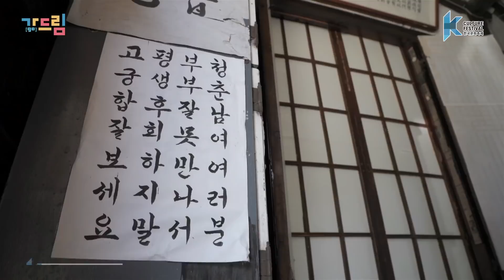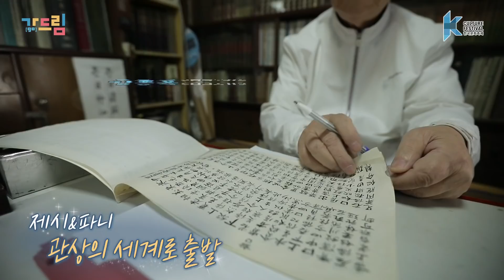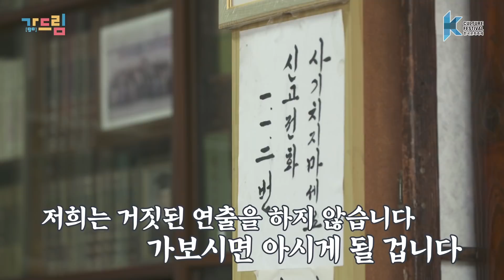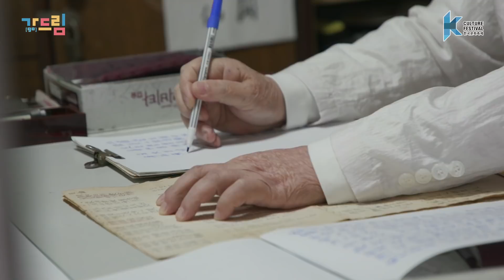내가 왕이 될 상인가?👑 제시X티파니의 놀라운 관상학 체험기 | ‹2020 K-컬처 페스티벌 전주 가(go) 드림› EP.03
전주에 오면 꼭 해야 하는 한 가지는 바로 '관상보기' 👀🔎
제시X티파니를 소름 돋게 한 놀라운 관상의 세계로 go go ❕❕
근데 풀메이크업하고 관상 볼 수 있나요? 궁금하면 드루와~

음식, 패션, 드라마, 전통 등
대한민국 문화의 모든 것을 체험해 볼 수 있는 K-컬처 페스티벌!
아이돌 트래블러와 K-컬처 가이드가 여러분을 대신하여 가드립니다!
K-RETRO CITY 목포 With 황치열, 아스트로
K-ORIGIN CITY 전주 With 제시, 티파니 영
K-DRAMATIC CITY 강릉 With황치열, 모모랜드
K-PERFORMANCE CITY 안동 With 황치열, 몬스타엑스

대한민국 곳곳에서 만나는 K-컬처 랜선여행!!
최애 K-POP 스타들과 함께 떠나보세요!

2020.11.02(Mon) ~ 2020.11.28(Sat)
Every Monday to Saturday! 18:00 (KST)
See you on YouTube Channel "SBS Entertainment", “K-Culture Festival"👋

In K-Culture Festival, you can experience everything about Korean culture; Food, Fashion, Drama, and Traditions.
Idol travelers and a K-Culture guide will travel for you!
K-RETRO CITY Mokpo With Hwang Chi Yeul, Astro
K-ORIGIN CITY Jeonju With Jessi, Tiffany Young
K-DRAMATIC CITY Gangneung With Hwang Chi Yeul, MOMOLAND
K-PERFORMANCE CITY Andong With Hwang Chi Yeul, MONSTA X
K-Culture Online Travel all around Korea!!
Leave with your favorite K-Pop stars!

※ The filming included body temperature measurement and hand disinfection to prevent the spread of the COVID-19. Personal hygiene and public health were carefully considered.